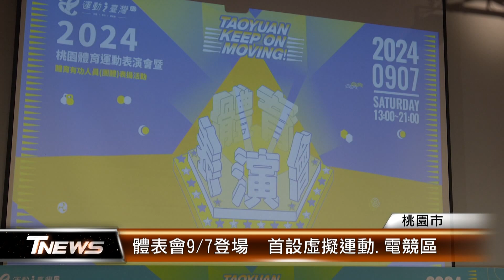體表會9/7登場 首設虛擬運動.電競區│T-NEWS聯播網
看體育表演，還能體驗騎虛擬單車的樂趣！一年一度的體育運動表演會9/7將在桃園市藝文廣場舉行，今年首創虛擬運動及電競賽事體驗區，能讓民眾在室內體驗戶外運動的競賽樂趣。